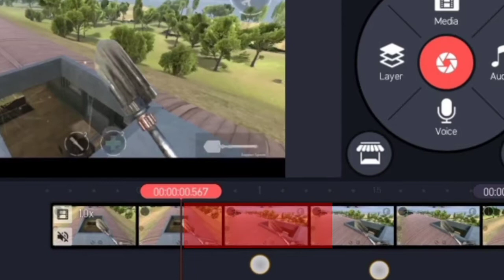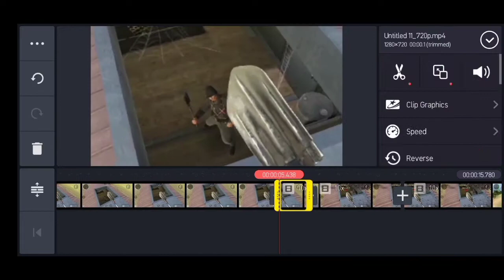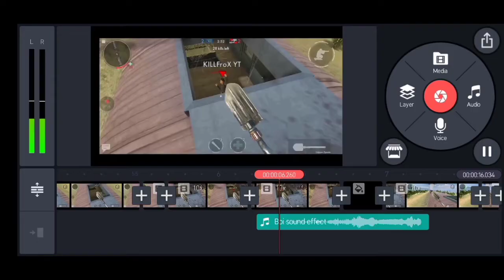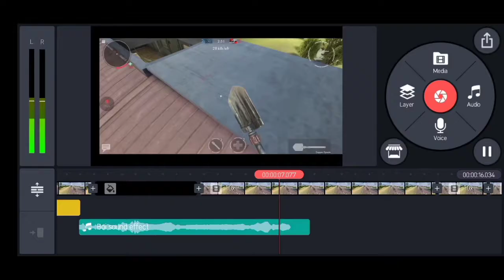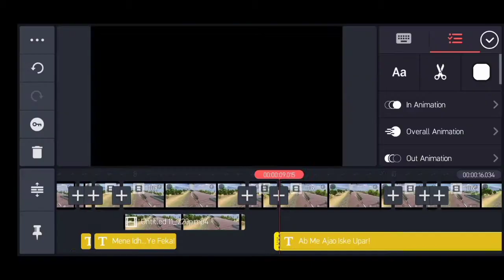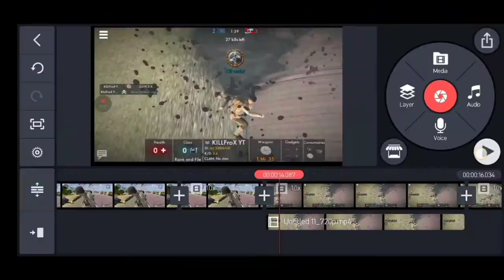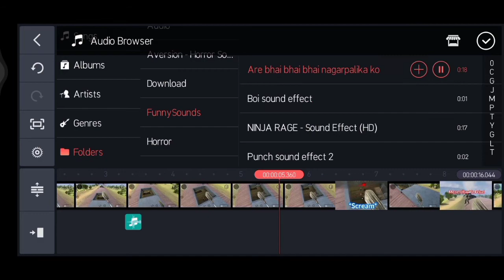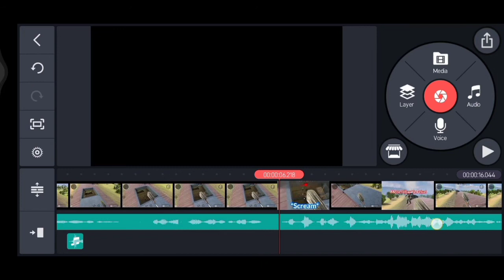How To Edit Like Professional | Very EZ Kinemaster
✨Kon'nichwa❤️

🉐Time Stamp🉐
🔍Motion Zoom :- 0:51
🆒 Subtitle Animation :- 1:54
🤝Screen Shake :- 4:41

Okkkkkkk!

5:38
Again Thanks For 400Subs❤️⚡✨

✨So Here Is The VIDEO.

✨Special Thanks To :- Dukkad(Rahul) & Killfrox(eatmykela) & also me lol

✨Plzzz likeeee

🗣️Sooo Love you all 🌟

SUNDARSMASHERYT

✨To Phir Milenge Chalte Chalte♥️

Attack On Titan , Among Us , Rap God

plzzz igonore ;-;
Edit video like Professional , tutorial , Video editing , Video Editing on Android , mobile , Edit in mobile very easy , edit on mobile ,